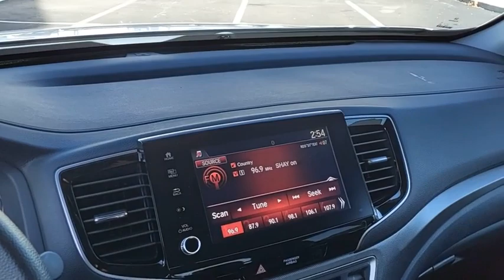2022 Honda Ridgeline Sport Used H53851A